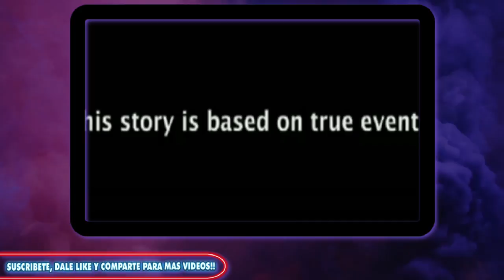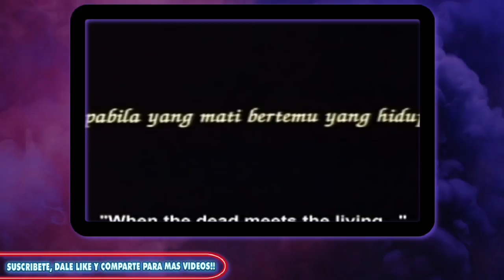😈PELÍCULAS DE POSESIONES O EXORCISMOS 15😈 (Años 2006/2007).